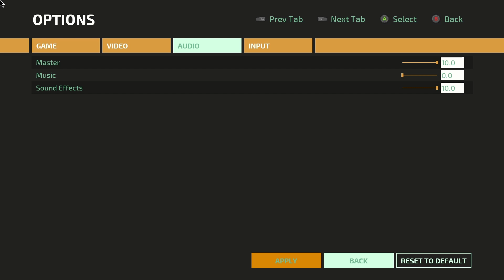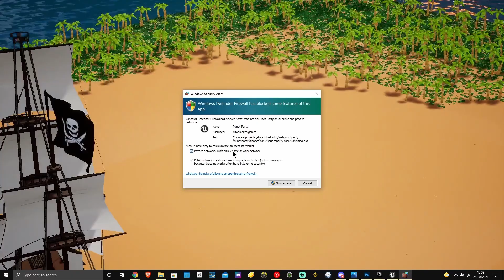Punch Party Features Showcase